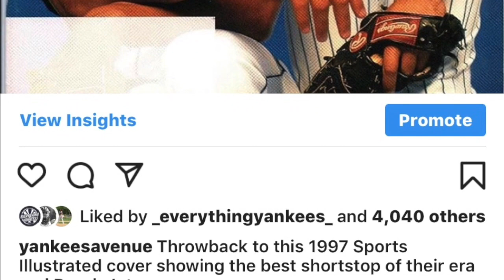Who Will Win The Yankees' First Base Job? - The Yankees Avenue Podcast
FOLLOW ON INSTAGRAM: @YankeesAvenue
LIKE ON FACEBOOK: Yankees Avenue